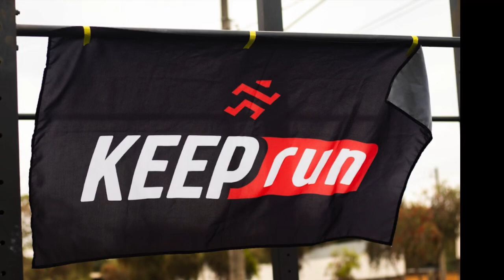2 Treino Keep Run Arcos MG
Um grupo de corrida é um bem enorme para todos! Incentivo mútuo!  Parabéns equipe Keep Run!! Vamos nos manter correndo e proporcionando a outros a grande dádiva do hábito da corrida!